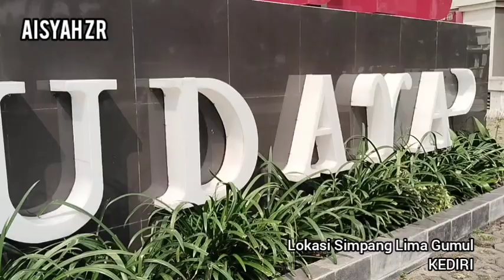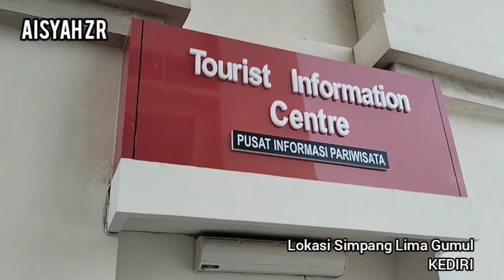Keindahan Simpang Lima Gumul Kediri bersama Team Sholawat Nurul Musthofa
Jangan lupa dukung kami dengan klik LIKE, SUBSCRIBE, Comment and Share ke semua teman-teman diberbagai media biar teman-teman kita juga tahu apa yang kita tahu, dan jangan lupa juga tombol LONCENG Klik SEMUA biar tidak ketinggalan video terbaru dari kami, trim's banyak saudaraku